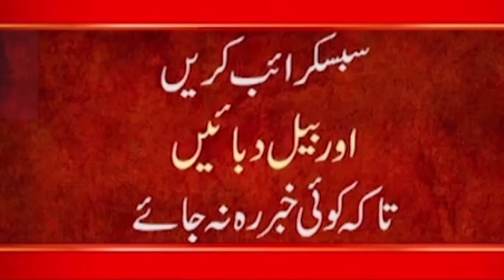Breaking News || Pakistan I.S.I Chief General Faiz Hameed Afghanistan Visit Indian Media Reaction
24ARNews News is Pakistan’s Number 1 News channel known for its quality programs and authentic news. It is Pakistan’s most trusted channel that not only cover news and updates related to Pakistan, but also from around the world.